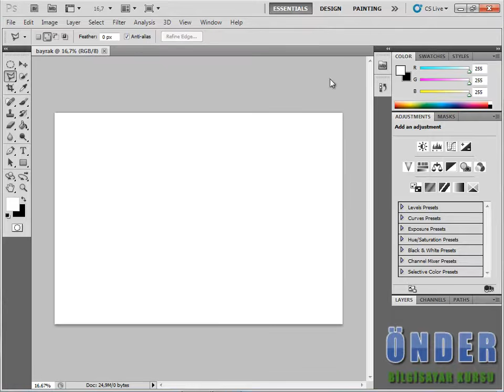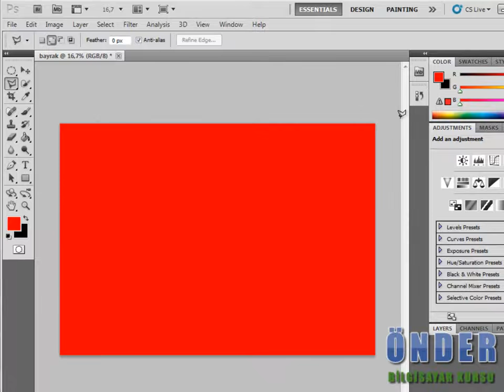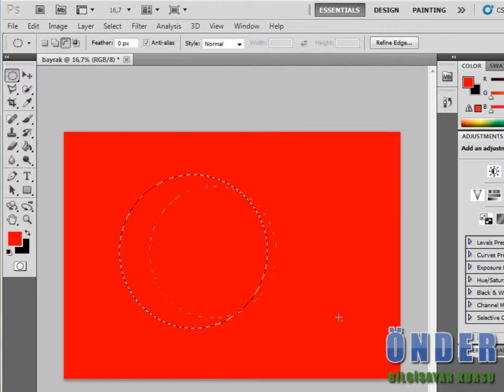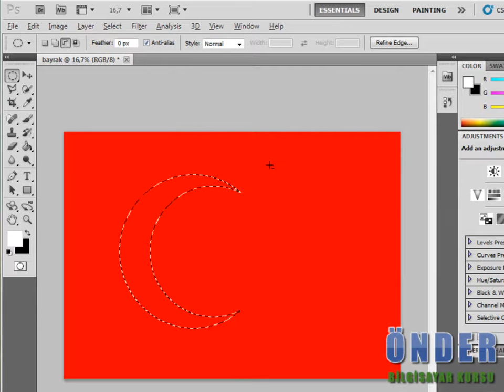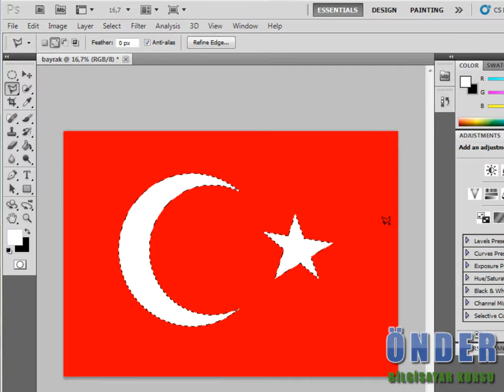Önder Bilgisayar Kursu - Grafik Tasarım Dersleri -örnek bayrak çizimi